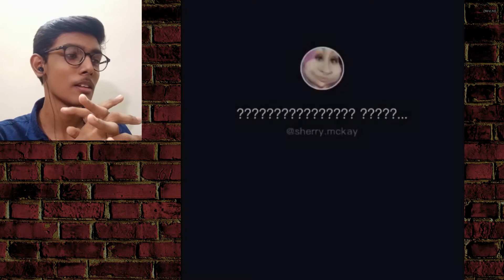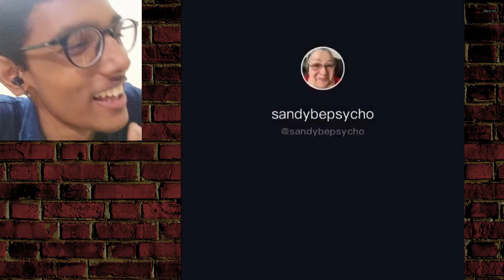The Reason Why I am Single|தமிழ்|tamil phenomenon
In this video, I'll roast the dumbest found on tik tok.
It's super fun for audience who love troll.
From a crazy granny to stupid teens you'll see me trolling the dumbest found on tik tok.

This channel is mainly for all Tamil people to learn
about everything in tech,science,health and even lifestyle.